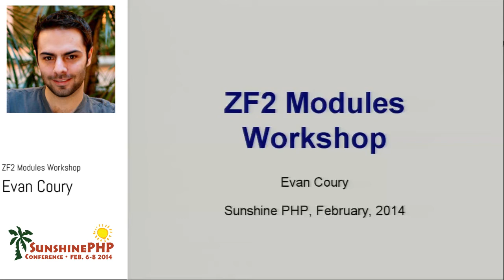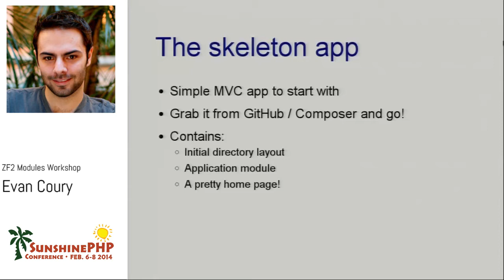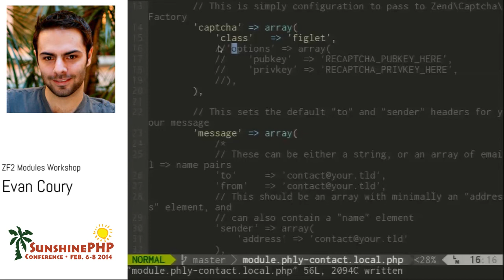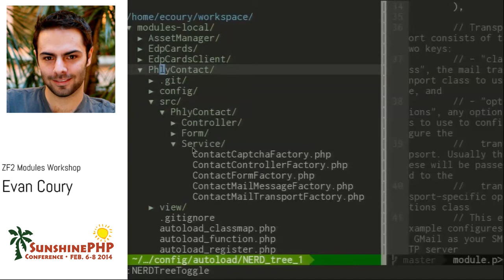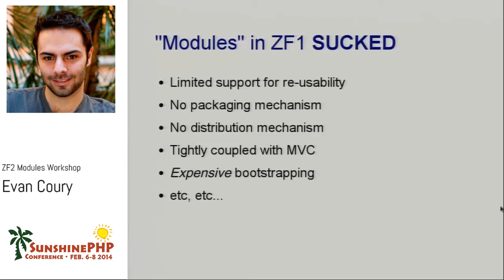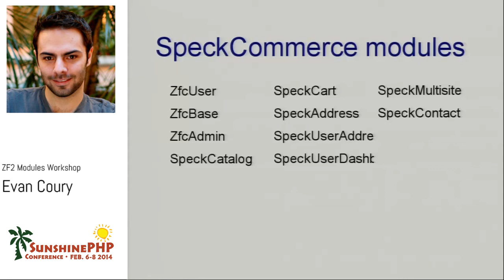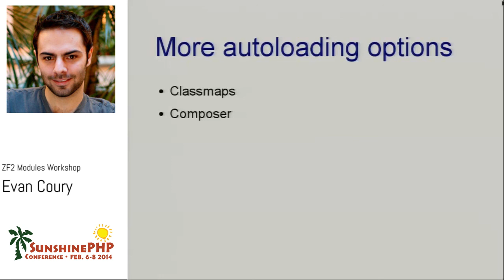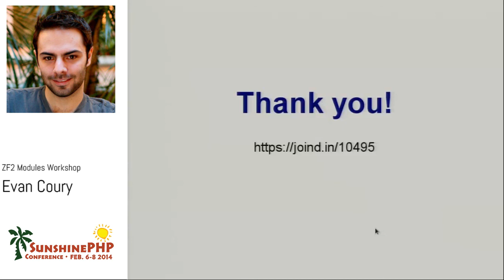ZF2 Modules Workshop - Evan Coury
One of the highly anticipated new features of Zend Framework 2 is the introduction of an all new and powerful approach to modules. This new module system has been designed with flexibility, simplicity, performance, and reusability in mind.

In this interactive workshop, Evan Coury, the author of the new ZF2 module system, will explain everything ZF2 modules have to offer, while covering the process and strategies for building effective, reusable ZF2 modules leveraging fundamental ZF2 concepts such as services and events. By the end of the workshop, youâ€™ll have the basic knowledge and examples necessary to begin building great modular applications with Zend Framework 2.